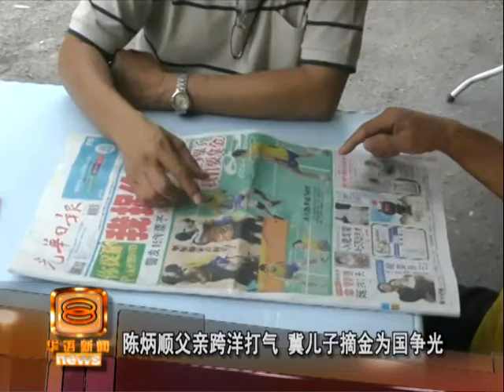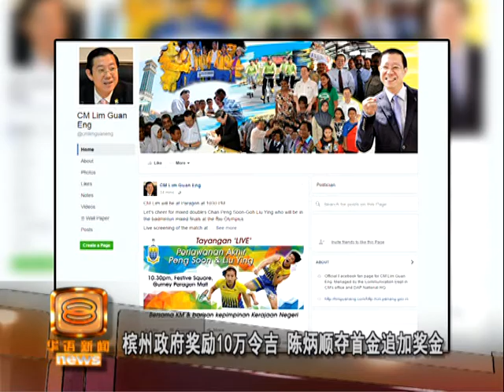混双欲争首金打响首炮 吴柳莹:心态摆正做到最好 [20160817]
除了拿督李宗伟背负着争夺我国史上第一枚金牌的重任以外，混双组合陈炳顺和吴柳萤将在3个小时后出征巅峰对决，令举国沸腾，期待他们能完成夺冠之梦。对于众人的期待，吴柳萤在面子书贴文~表明想法：即也没有期待；也不会想太多，只希望自己在赛场上全力以赴。同时槟州政府宣佈，颁发10万令吉的奖励金给槟州之光陈炳顺，嘉奖他为槟州和国家争光。